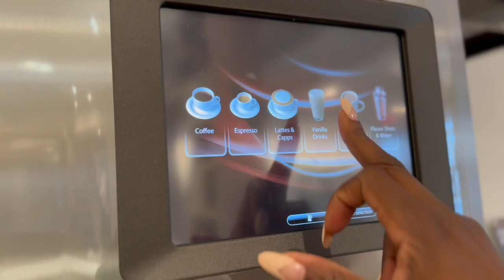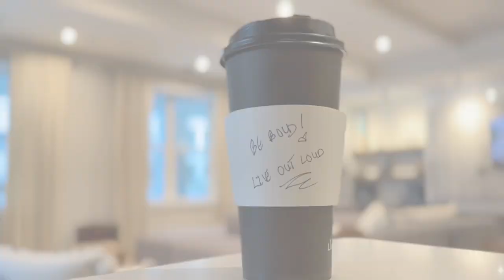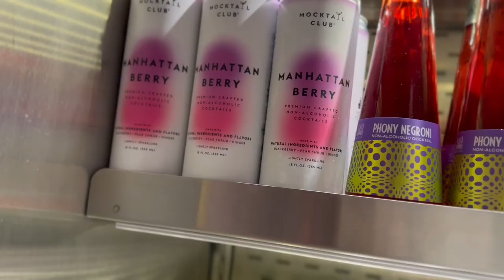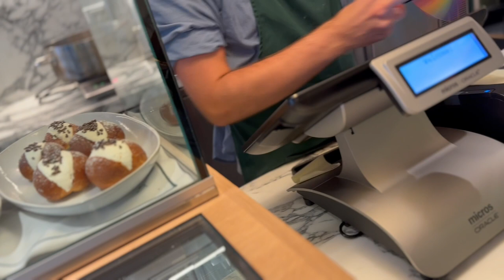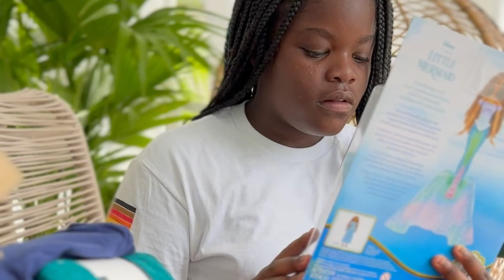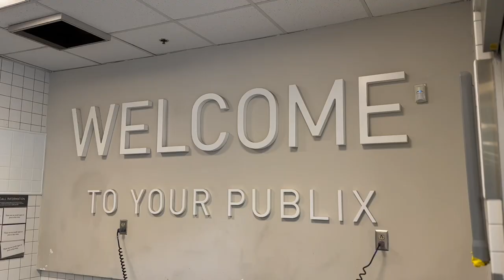CHARLESTON VLOG | PRIDE PARADE, BEACH PHOTOSHOOT AND A POOL PARTY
Current: 2272✨
2k Goal Met on 4/30/23

Linked Travel Essentials:

♡ LET’S CONNECT!

♡ CHAPTERS

Making it with the Matthews, miwtm, Charleston travel vlog, charleston sc, how to spend a week in Charleston, things to do in Charleston, folly beach, Shem creek, palmetto breeze sunset cruise, spring break in charleston, Sullivans island, sc, Charleston pride parade, Charleston 2023, travel with me to Charleston, how to spend a vacation in Charleston, Charleston restaurants, Charleston 2023 vlog, food in Charleston, coffee shops, a few days in Charleston, sc

A FEW DAYS IN CHARLESTON, SC | PRIDE PARADE, BEACH PHOTOSHOOT AND A POOL PARTY